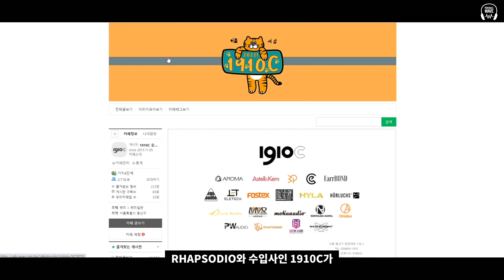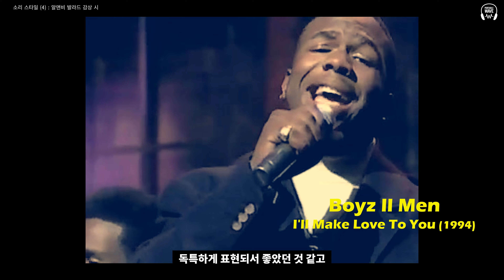[이어폰 리뷰 Vol.50] 모든 소리를 다 잡겠다! RHAPSODIO 천음 리뷰 (1910C 3주년 기념 한정판 콜라보)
어느덧 3주년을 맞이한 1910C와
개성있는 사운드로 유명한 RHAPSODIO가
콜라보로 제작한 이어폰 '천음((千音))'을
미리 받아 리뷰해보았습니다.

#00 00:00 RHAPSODIO 천음 컨셉
#01 00:58 구성품, 하드웨어, 케이블,  디자인, 착용감
#02 03:24 소리 스타일 (1) : 공간감, 토널밸런스
#03 06:03 소리 스타일 (2) : 클래식 장르 감상 시
#04 07:42 소리 스타일 (3) : 여성 보컬 감상 시
#05 08:31 소리 스타일 (4) : 알앤비 발라드 감상 시
#06 10:13 이어팁에 따른 소리 변화 (ePRO팁, 파이널E팁)
#07 11:47 총평
#08 12:13 쿠키영상